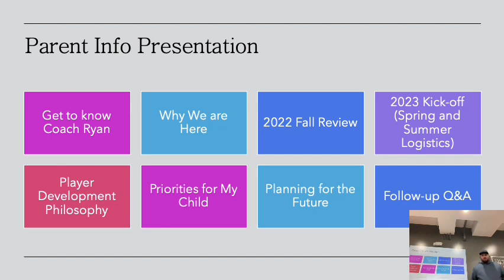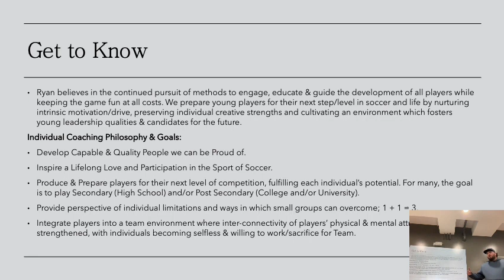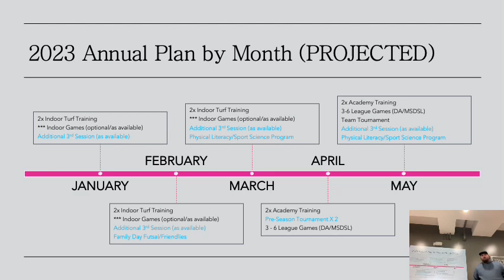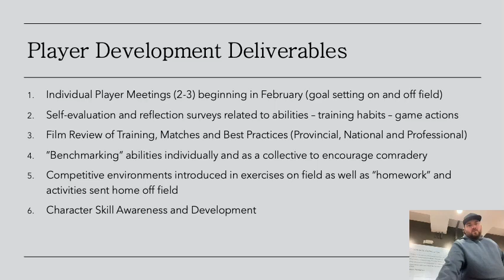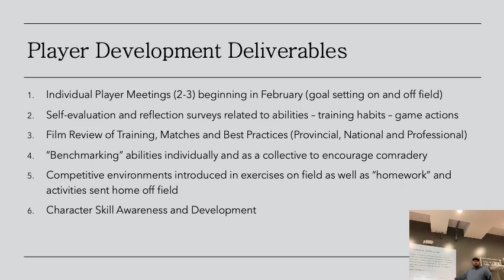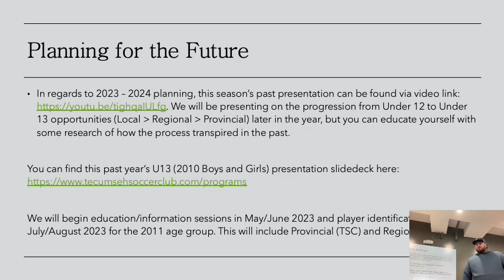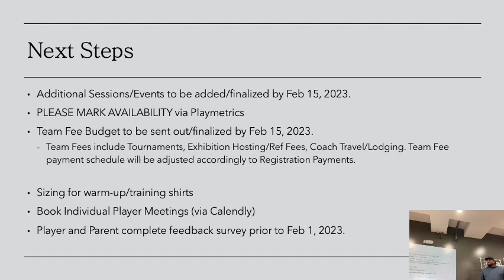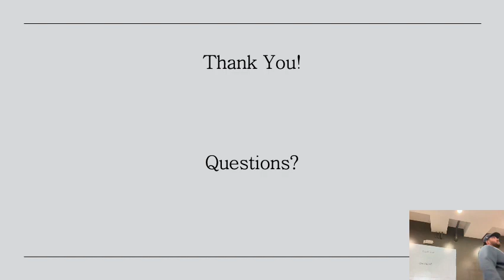UNDER 12 - 2011 Boys United Program - January Parent Meeting (2022 - 2023) - Tecumseh SC - Caboto SC